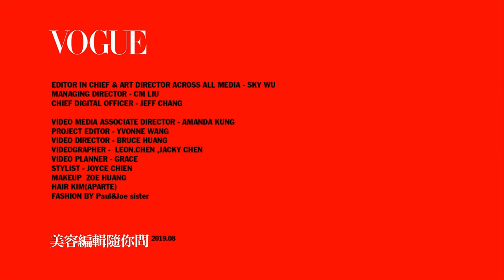2019藥妝店人氣卸妝水排行榜清單！各種膚質都適用卸妝水一次看｜美容編輯隨你問 #49｜VOGUE Taiwan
【美容編輯隨你問】你愛用的保養品已經超過百年歷史
2019上半年藥妝店卸妝水排行榜盤點！大家愛用的卸妝水，原理究竟是什麼？卸妝水適合每一種膚質？標榜卸妝跟保養一起的卸妝水真能取代後續保養？美容編輯正芳這次來為大家解答！

00:50 藥妝店卸妝水排行榜清單
01:46 卸妝水原理-為何能卸掉彩妝？
02:37 何種膚質適合用卸妝水？
02:58 適合油肌卸妝水清單
04:08 標榜具有卸妝＋保養的卸妝水，能夠取代後續保養？
05:38 適合乾肌卸妝水清單
07:12 卸妝水使用Tips

【追蹤 VOGUE TAIWAN】
★LINE：VogueTaiwan